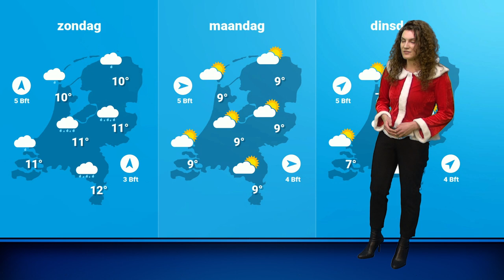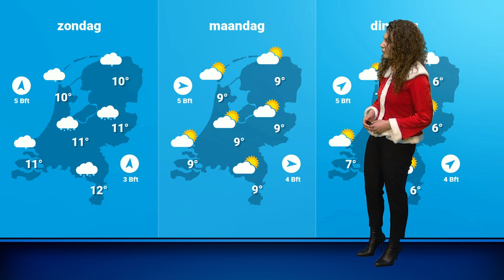Weekendweerbericht: dit wordt het weer met kerst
Verloopt het lange kerstweekend ook zo zacht en regenachtig als de afgelopen dagen? Roosmarijn praat je bij met de laatste weersverwachting.